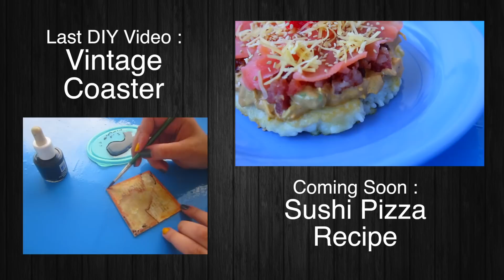DIY ✧ Cupcake Pincushion ✧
Sweet, easy and inexpensive Cupcake Pincushion :D